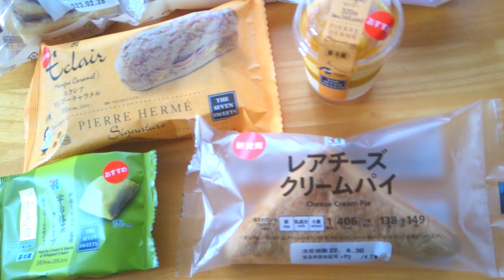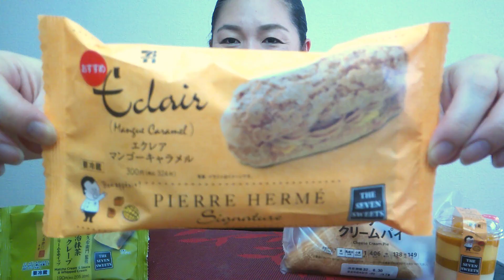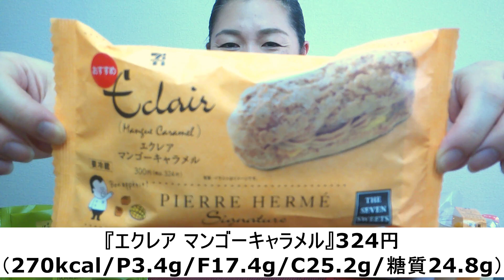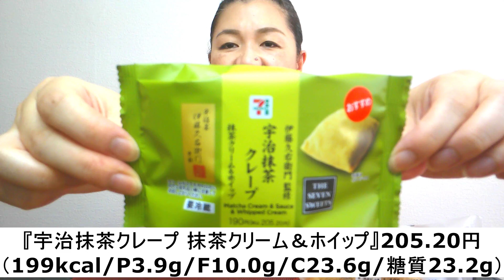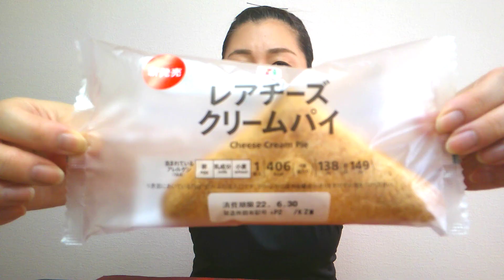【6/28発売コンビニパン＆スイーツ②】今週のコンビニ新商品！パンとスイーツレビュー！後編！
後編です！
ローソンからは冷凍スイーツ新作と地域限定のシュークリーム。
セブンイレブンはピエールエルメと伊藤久右衛門の同じコラボスイーツなどをご紹介！
もりもりのラインナップです！

今週ファミリーマートは前編でまとめてご紹介していますので、
前編も併せてご覧くださいね！(^^)

※【】内は製造者

‹ローソン›
『板チョコデニッシュ』235円
（276kcal/P3.5g/F18.4g/C24.6g/糖質23.4g）
【山崎製パン】

『あんバターデニッシュロール』279円
（365kcal/P5.2g/F20.4g/C42.3g/糖質40.7g）
【コダマ】

『栃木とちおとめ苺の生カスタードシュークリーム』215円
【コスモフーズ】

『エクレア マンゴーキャラメル』324円
（270kcal/P3.4g/F17.4g/C25.2g/糖質24.8g）
【シェフォーレ】

『カップケーキ マンゴー』345.60円
（187kcal/P3.8g/F9.2g/C22.7g/糖質21.9g）
【シェフォーレ】

『宇治抹茶クレープ 抹茶クリーム＆ホイップ』205.20円
【シェフォーレ】

『レアチーズクリームパイ』149円 ※先週発売分
【敷島製パン】

★セカンドチャンネルあります★

田舎の畑付き古民家と、東京のワンルームマンション、
対極的すぎる2拠点生活の記録です。
インテリア、DIY、リフォーム、園芸などが好きな方は、

BitStarアカデミー 筋トレシンガージーナ担当者宛